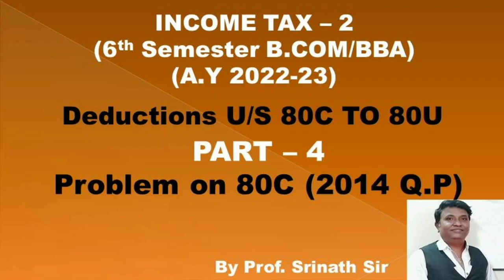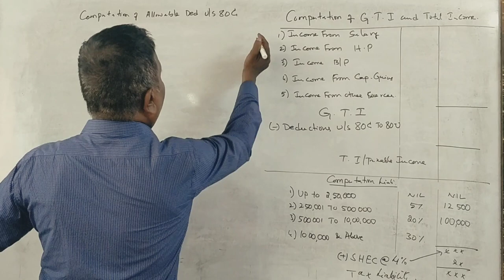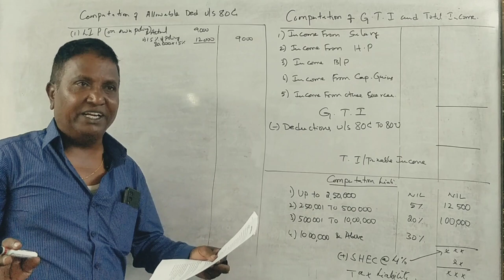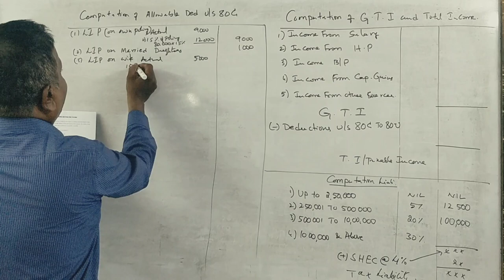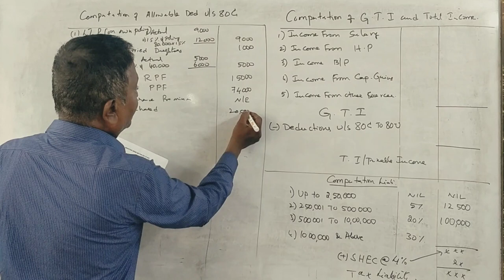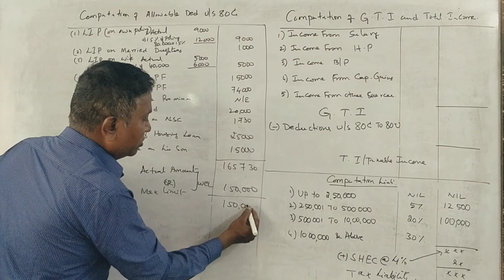Gross Total Income & Deductions u/s 80's (A.Y 2022-23) - PART 4 - B.COM 2014 Question Paper 5 Marks